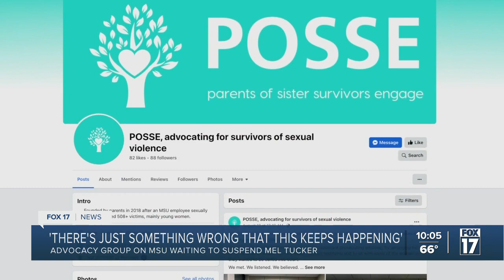'There's just something wrong that this keeps happening'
'There's just something wrong that this keeps happening.' Advocacy group on MSU waiting to suspend Mel Tucker.